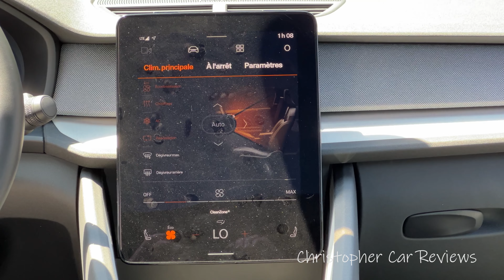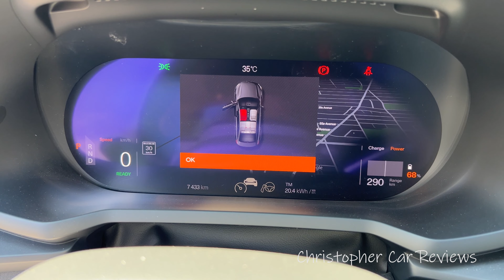Essai Polestar 2 2023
Un essai routier de la Polestar 2 2023